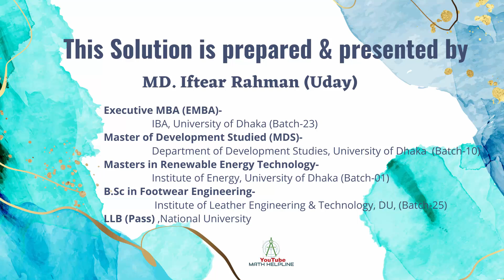বাংলাদেশ পরমানু কৃষি গবেষণা ইনস্টিটিউট (বিনা)পদ: বৈজ্ঞানিক সহকারী-২ WMath Exam Date: 09-02-2024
বাংলাদেশ পরমানু কৃষি গবেষণা ইনস্টিটিউট (বিনা)
পদ: বৈজ্ঞানিক সহকারী-২
৬. যদি x4 - x2 + 1 = 0 হয়, তবে x3 +1/x3 = কত?
৭. ক, খ ও গ যথাক্রমে ৬০০, ৮০০ এবং ৯০০ টাকা দিয়ে যৌথ ব্যবসা শুরু করল। কয়েক মাস পরে ক আরও ৩০০ টাকা বিনিয়োগ করল। বছর শেষে ৩০০ টাকা লাভ হলো। গ এর লভ্যাংশ ১০৮ টাকা হলে ক কত সময় পরে ৩০০ টাকা বিনিয়োগ করেছিল?
৮. একটি সামান্তরিকের ভূমি উচ্চতার ¾ অংশ এবং ক্ষেত্রফল 363 বর্গ মিটার হলে, ক্ষেত্রটির উচ্চতা ও ভূমি নির্ণয় কর।